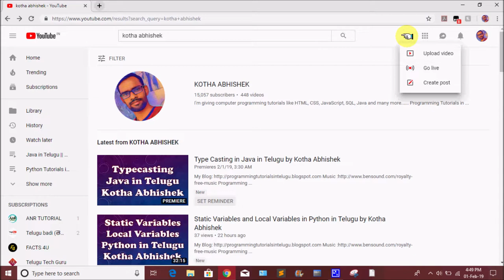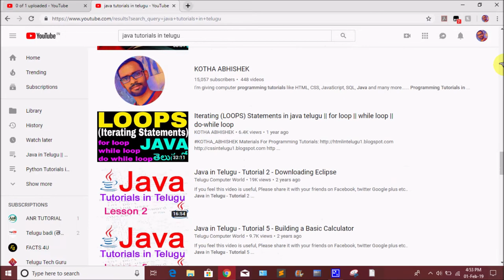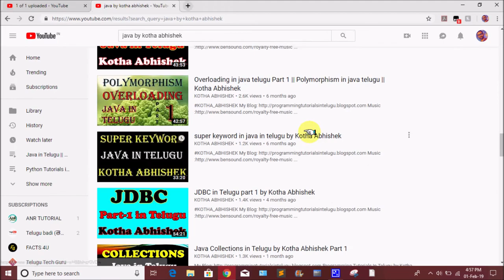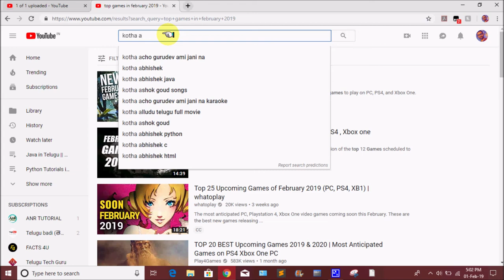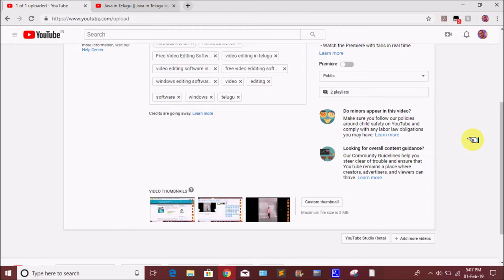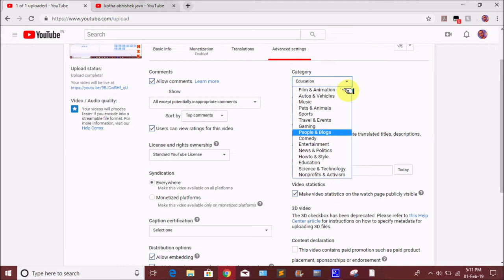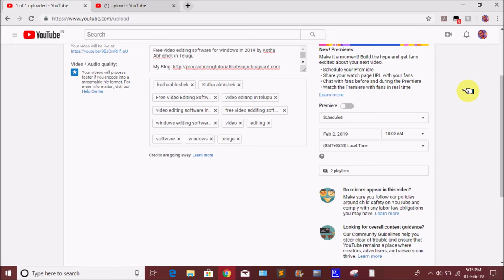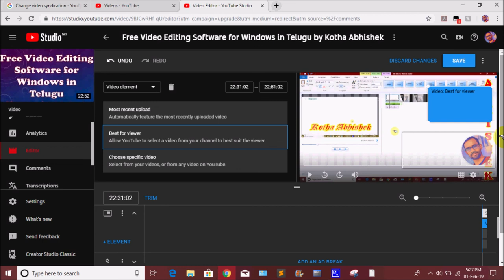How to get more views and subscribers on Youtube in Telugu by Kotha Abhishek